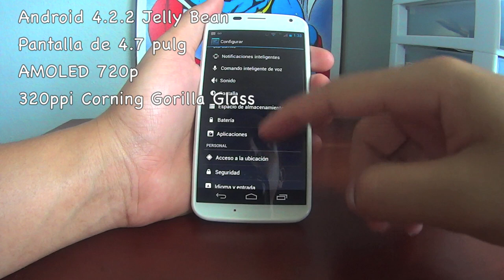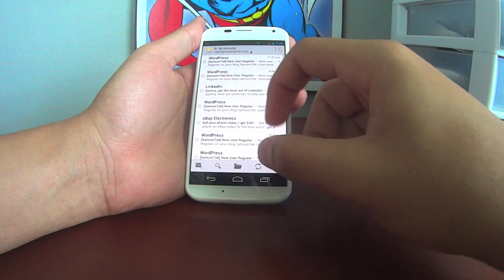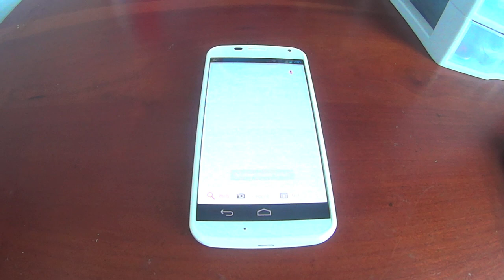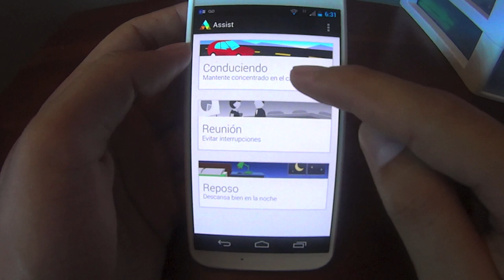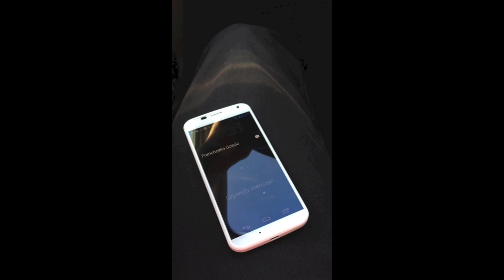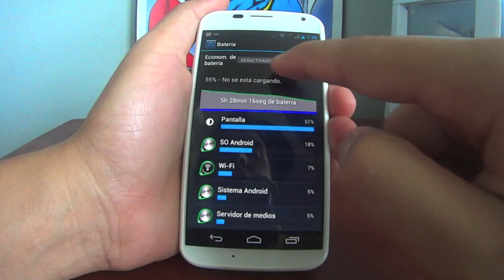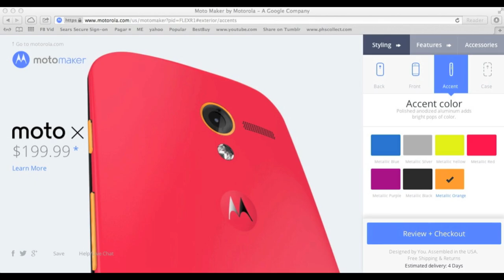Reseña completa del nuevo Motorola Moto X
En esta reseña le contaremos todo acerca del nuevo MOTO X, le mostraremos todas su especificaciones y funciones especiales en uso.

Este es el telefono que yo doy a escoger a personas que quieren un smartphone que realmente trabaje a la perfección, que te brinde features que tu realmente uses, un teléfono que le puedes sacar el jugo en todos los aspectos.